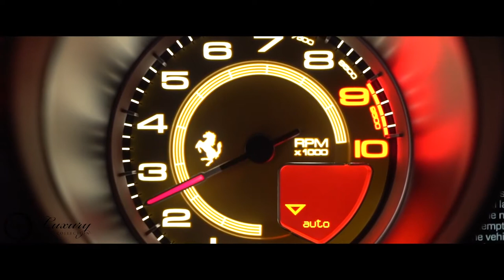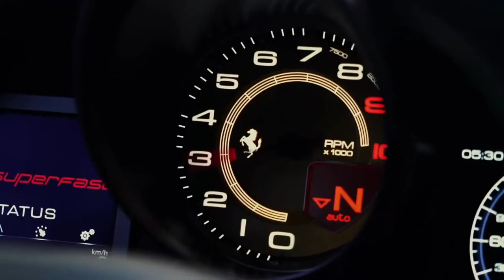BILLIONAIRE LUXURY LIFESTYLE - sport car FERRARI